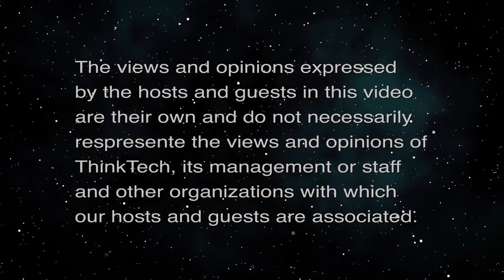ProStart Scholarship Winners (Restaurants of Hawaii)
Next Steps in Culinary Education.  The host for this episode is Sheryl Matsuoka.  The guests for this episode are Gabrielle Colobong, Kenneth Wong and Chivon Garcia.

3 skilled individuals received scholarships by winning the ProStart Program’s annual competition focused on restaurant management and culinary arts. Gabrielle Colobong, Ashley Hendrickson and Kenneth Wong won scholarships from some of the nation’s premier culinary and restaurant management programs.

The ProStart Program gives students a platform to discover new interests and talents to open doors for fulfilling careers in both culinary arts and restaurant management. It happens through a curriculum that includes all facets of the industry and sets a high standard of talk for students and the industry.

Today we talk to the scholarship winners about their experiences and next steps.

What made them want to take the ProStart Program in high school?  What do they see themselves doing in future? How do they think the skills they learned will help in their future careers?